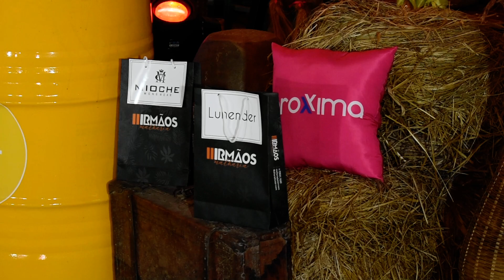6/7 - SÃO PEDRO DIA 29 DE JUNHO 2021 - SÃO JUÁ EM CASA - JUAZEIRINHO-PB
SÃO PEDRO EM JUAZEIRINHO-PB
SÃO JUÁ EM CASA - 2021
REALIZAÇÃO: WAGUINHO E J.NETO
APOIO: PREFEITURA MUNICIPAL
PREFEITA: ANNA VIRGÍNIA
VICE: SANDRA PAULINO
COBERTURA: IMAGENS: MICHAEL CARLOS